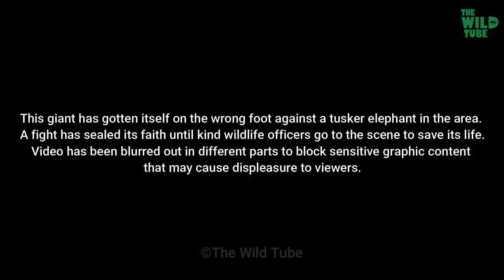"Sensitive Content" An elephant stabbed by an Alpha Tusker Elephant. Officers to the Rescue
Video - "Sensitive Content" An elephant stabbed by an Alpha Tusker Elephant. Officers to the Rescue

This scenario happened in Polonnaruwa, an ancient capital city in Sri Lanka now covered by green grasslands and forests around a massive tank built by the locals. This wild elephant, unfortunately, got itself fighting a tusker in the region, and it got viciously attacked to the point of receiving a life-threatening injury. This elephant is now in critical condition until a group of locals discovered it. Its life is now in the hands of these brave wildlife officers, and they started with the initial medical session to assess the condition. We will be sharing its progress through this elephants recovery.

Video produced by The Safari Tube.